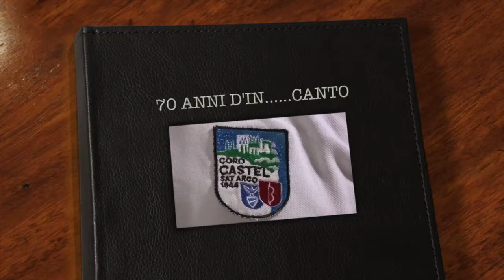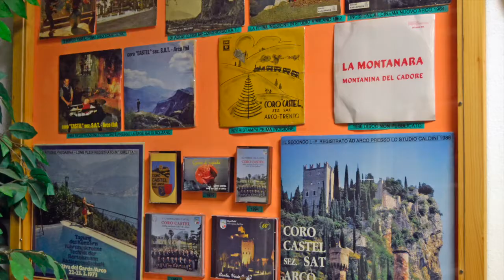70 anni d'in...canto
In un giorno del lontano luglio 1944, dalla volontà di pochi ardimentosi amanti del canto e della vita, decisi a non farsi sopraffare dal lugubre rimbombo dei cannoni. S'era infatti in un momento storico segnato dalla guerra, dal dolore, dalle distruzioni e dalle rinunce, e quell'iniziativa fu pensata per portare in città e in tutto il Trentino la gioia e le meraviglie del canto. In quel lontano 27 luglio 1944, quando il primo gruppo di intrepidi coristi, sotto la guida del maestro Arrigo Pedrini, si incontrò per la prima volta, s'iniziò a scrivere una pagina importante della storia di Arco. che ancora appassiona migliaia di persone.